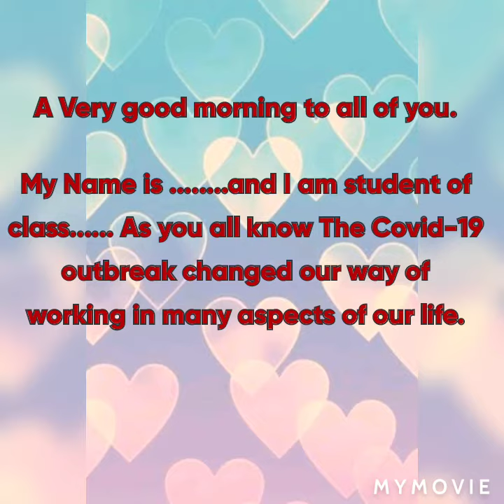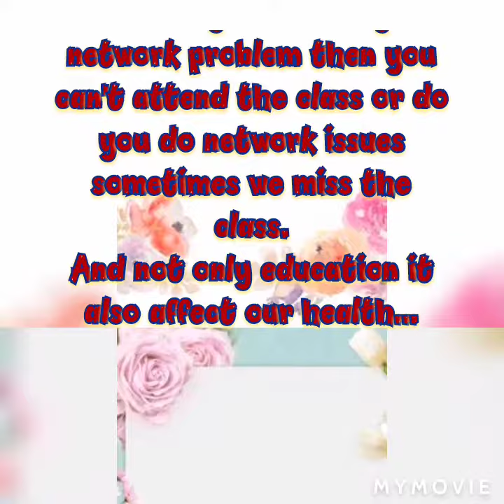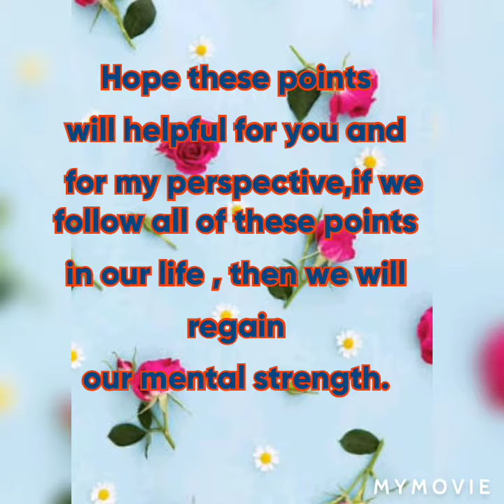Re-strengthing of the mind post pandemic/speech/Fit india school week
Hello Friends 😊
Hope you all are Happy and fine..

During this FIT INDIA SCHOOL WEEK there are many competitions for students. One of them is a speech competition on the topic of'RE-STRENGHTHING OF THE MIND POST PANDEMIC".
In this video, I have shown you an example of a speech on the topic of "RE-STRENGHTHING OF THE MIND POST PANDEMIC".

Hope you liked my previous videos and will also like this video ❤️😊.
Keep smiling 😊
Take care...